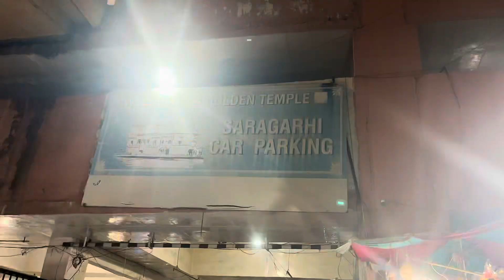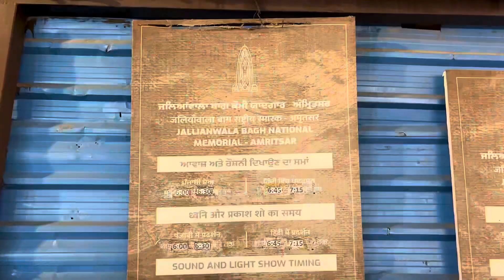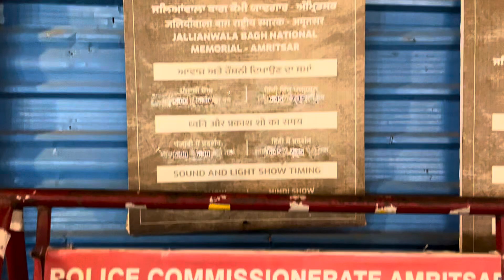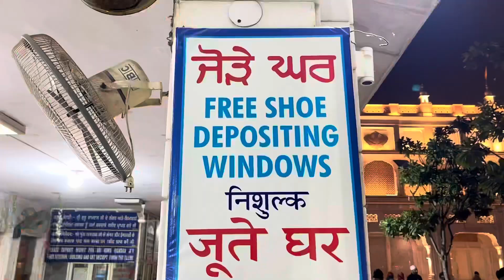Golden Temple Tour | Amritsar Tourist Places | Hotels, Budget, Food in Amritsar | Travel Logs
Golden Temple Tour | Hotels, Budget, Food in Amritsar | Travel Guide | Travel Logs |

Golden Temple (Harmandir Sahib)
The crown jewel of Amritsar, the Golden Temple, is a spiritual haven that attracts millions of visitors every year. Encircled by the serene Amrit Sarovar (Pool of Nectar), the temple's shimmering gold-plated exterior gleams majestically. Witness the soul-stirring 'Gurbani' (Sikh religious hymns) and partake in the Langar (community kitchen), a symbol of equality where everyone, regardless of caste or creed, shares a meal together.

Jallianwala Bagh
A poignant reminder of India's struggle for independence, Jallianwala Bagh stands as a memorial to the tragic massacre of hundreds of unarmed civilians in 1919. Walk through this serene garden, witness the bullet marks on the walls, and pay homage to the martyrs at the memorial.

Wagah Border
Experience the electrifying atmosphere at the Wagah Border ceremony, where the flags of India and Pakistan are lowered in a synchronized military spectacle. The patriotic fervor, enthusiastic crowds, and the ceremonial display make it an unforgettable experience.

Akal Takht
Adjacent to the Golden Temple, Akal Takht is one of the five seats of power for Sikhs. The historical significance and the spiritual aura here are profound. It's a place where religious and social issues are deliberated upon and addressed.

Partition Museum
Delve into the poignant narratives of the partition of India at the Partition Museum. The exhibits and stories shared here depict the struggles, sacrifices, and the resilience of those affected by the partition.

Maharaja Ranjit Singh Museum
Dive into the glorious past of Punjab at this museum dedicated to Maharaja Ranjit Singh, the 'Lion of Punjab.' Artifacts, weapons, and paintings from his era offer a glimpse into the rich heritage of the region.

Local Cuisine
A trip to Amritsar is incomplete without savoring its culinary delights. Indulge in the famous Amritsari Kulcha, succulent Tandoori Chicken, and creamy Lassi from local eateries. Don't miss the street food at bustling markets like Hall Bazaar and Lawrence Road.

Amritsar, with its amalgamation of spirituality, history, and gastronomy, leaves an indelible mark on every visitor. From the sanctity of the Golden Temple to the vibrancy of its markets, each aspect reflects the city's rich tapestry of culture and heritage. Plan your trip, immerse yourself in its charm, and create memories that last a lifetime in the heart of Punjab.

golden temple drone video
golden temple amritsar vlog
golden temple night view
amritsar city tour
sadda pind amritsar